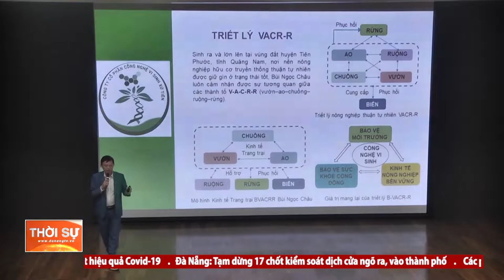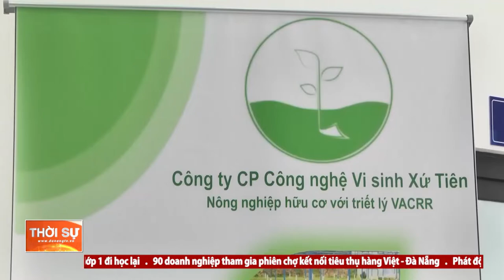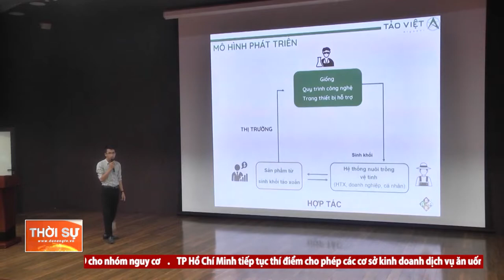ĐỂ CÁC DỰ ÁN KHỞI NGHIỆP DOANH NGHIỆP CÔNG NGHỆ CAO ĐI XA HƠN